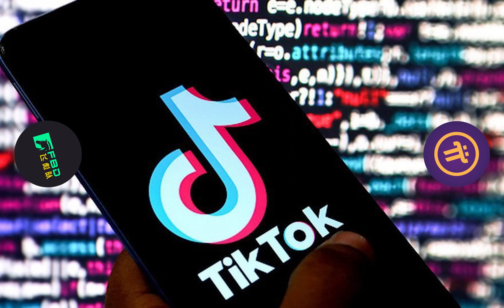淺談tiktok被制裁的邏輯，重要的不是你是否收集用戶數據，而是你聽命於誰，Pi Network雖為區塊鏈，能否逃不過這樣的選擇？那麼Pi network美國區塊鏈項目會被中國製裁嗎？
淺談中國企業Tik Tok被美國製裁，那麼Pi network美國區塊鏈項目會被中國製裁嗎？